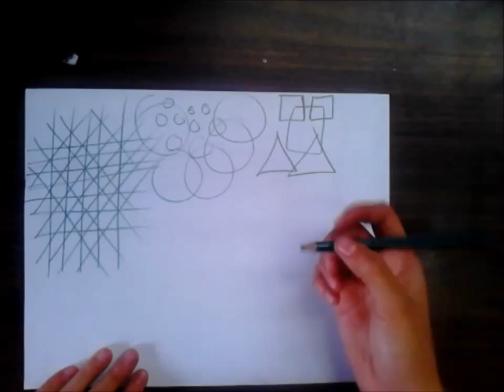Tips para mejorar los trazos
20/07/2013
-RESCATANDO VÍDEOS-
Ojalá pueda serles de utilidad.